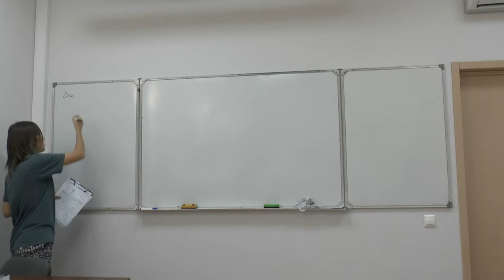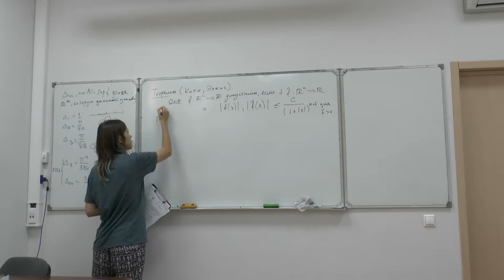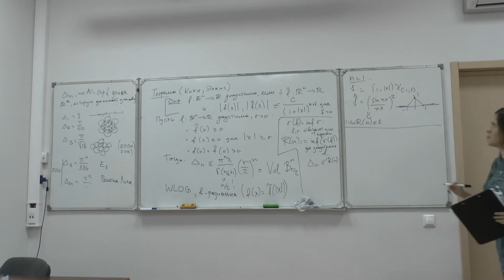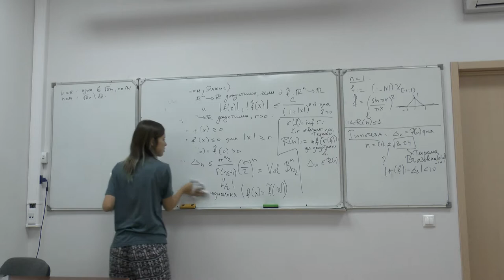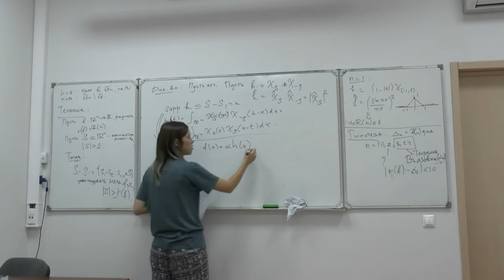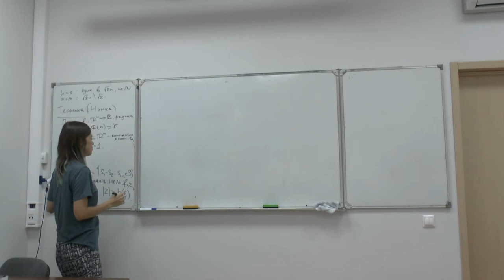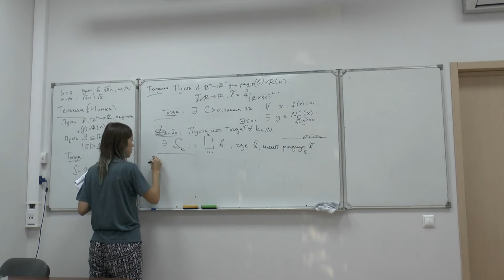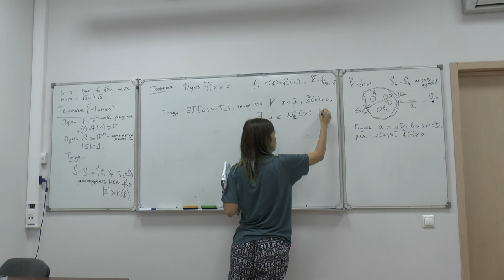Nina Zubrilina, On sphere packing, 19.09.2018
Я расскажу про задачу оптимизации Кохна-Элкиса, поставленную ими в связи с вопросом об упаковке сфер, и про некоторые результаты о носителе оптимальных функций в этой задаче.
Пререквизиты: анализ Фурье